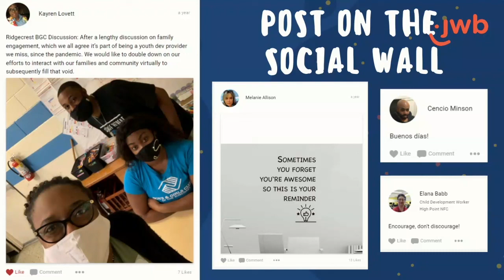OST Spirit Week 2022 | Wellness Wednesday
In mid-September, the Juvenile Welfare Board (JWB) hosted a weeklong professional development and appreciation event for Out-of-School-Time (OST) funded agency staff. More than 20 OST agencies hosted live watch parties for the first-ever virtual OST Spirit Week to celebrate staff for going to infinity and beyond for children in Pinellas County!

With themes like Mission Monday, Teamwork Tuesday, Wellness Wednesday, Thursday Thoughts, and Feel-Good Friday, Spirit Week was dedicated to igniting new ideas and possibilities; each day brought exciting opportunities for OST staff to connect, learn, and engage.

This is your chance to understand why your mental health is important and how self-care can boost your potential, with inspiring words about Growing Hope from Cope Notes CEO Johnny Crowder.